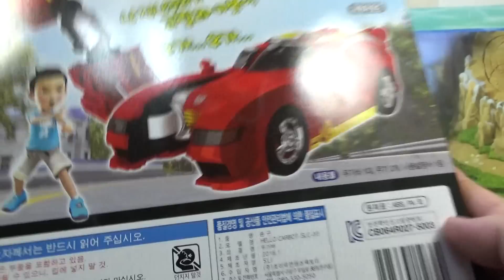헬로카봇 우가바, 고릴라에서 자동차 변신로봇 손오공 장난감 원숭이로봇 완구 구입 리뷰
손오공에서 새롭게 나온 신제품 원숭이 같은 로봇으로 멋진 스포츠카로 변신을 하는데, 터닝메카드 에반HG, 테로 HG와 변신 방법이 많이 비슷한 느낌이 드는데, 변신난이도가 쉬워서 아이들도 쉽게 변신을 하기에 좋을듯 하네요.

대형마트에서 50,400원의 가격에 판매가 되고 있는데, 인터넷 쇼핑몰 최저가 4만원정도에 팔리고 있네요.

헬로 카봇의 등장 카봇으로 3기 7화에 첫 등장한 카봇이자 차탄과 열네번째로 만난 카봇. 고릴라로 변형한다(트루, 세이버에 이은 3번째 동물변신 카봇.

처음 등장할 땐 도시와 마을의 온 주변에 메롱 낙서를 시작으로 한 여러 장난을 치는데, 고릴라의 모습으로 미래에서 찾아와서 장난기가 많지만, 위기의 순간에는 용감함으로 문제를 해결한다고 하네요~

왕콩으로 나오다가 마이스터와 아티를 만나게 되는데, 워낙 장난이 심해서 과거로 오지 못하게 막았는데,

2016년 붉은 원숭이의 해를 맞아 선행 발매된거다는 설도 있네요~